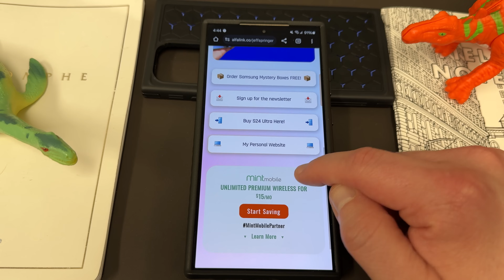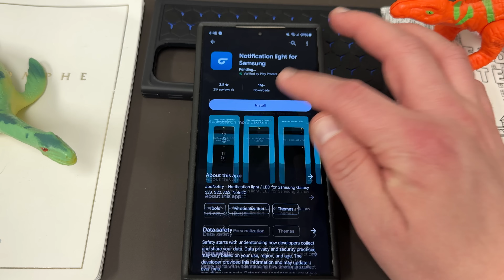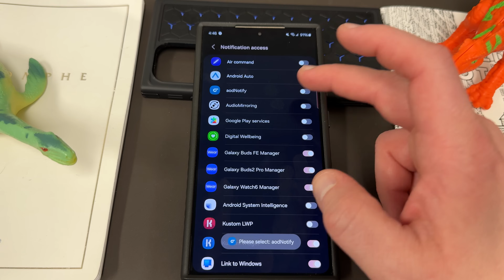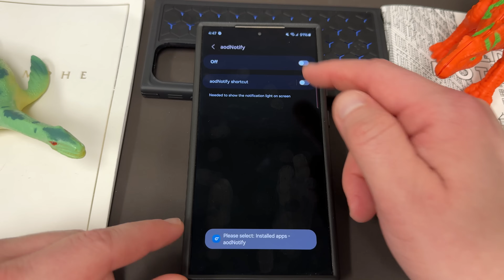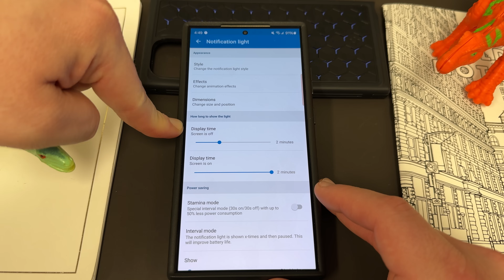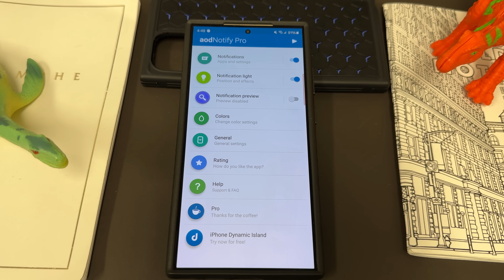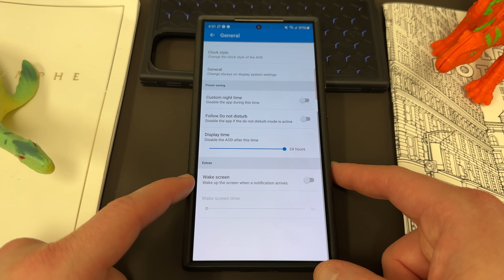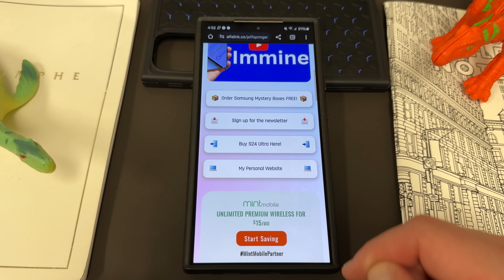Galaxy S24 Ultra: Hidden Trick Activates LED Notifications, Old School Samsung Style!